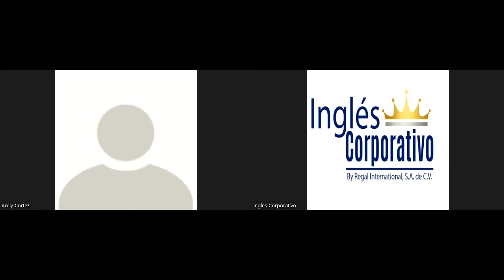Ingles Corporativo-Day 3- Tenses overview